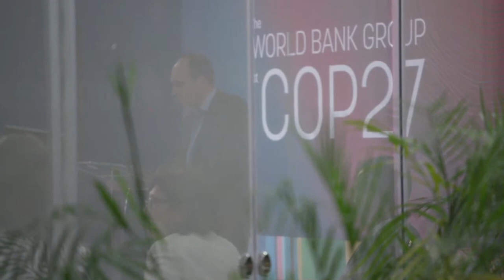COP27 | Delivering Climate Action While We Feed the World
Developing countries have the opportunity to simultaneously reduce emissions from agriculture, while supporting adaptation priorities. The World Bank is committed to helping client countries achieve this goal, having already increased financing for climate-smart agriculture by seven times since the Paris Agreement. This event will discuss key initiatives and operations, in a synthesized way, for delivering climate mitigation action to sub-sectors such as livestock and rice and will showcase relevant Bank projects, while engaging the voices of client countries around key mitigation themes.

Speakers
- Muhammad Abdur Razzaque, Minister of Agriculture, Bangladesh
- Moisés Santiago Bertoni, Minister of Agriculture and Livestock, Paraguay
- Mustapha Baba Shehuri, Minister of State for Agriculture and Rural Development, Nigeria
- Maria Helena Semedo, Deputy Director General, FAO
- Emma van de Ven, Strategy & Research Lead, Acorn, Rabobank
- Julian Lampietti, Manager for Global Engagement, Agriculture and Food, World Bank
- Benoît Bosquet, Regional Director, Sustainable Development, East Asia and Pacific, The World Bank
- Rick Duke, U.S. Deputy Special Envoy for Climate

00:00 Welcome! COP27 | Delivering Climate Action While We Feed the World
00:39 Visions from Somalia
05:07 Introductory remarks
13:11 Food systems, climate action, GHG emissions, food security
29:10 Scaling up climate smart agriculture in Bangladesh
34:16 Initiatives and programs from the US government
37:12 Food systems and climate financing
39:23 Getting involved the private sector
40:37 Closure

WORLD BANK GROUP AT COP27 | LIVE FROM SHARM EL SHEIKH, EGYPT | NOVEMBER 6–18, 2022
The United Nations Climate Change Conference is expected to focus on the need to implement climate pledges, scale up climate finance, and address the adaptation needs of developing countries. COP27 will bring together leaders and national delegations, representatives from businesses, multilateral institutions, civil society and youth. Follow a series of high-level conversations live from the World Bank Group pavilion at the 27th United Nations Climate Change Conference in Sharm El Sheikh. Join us!